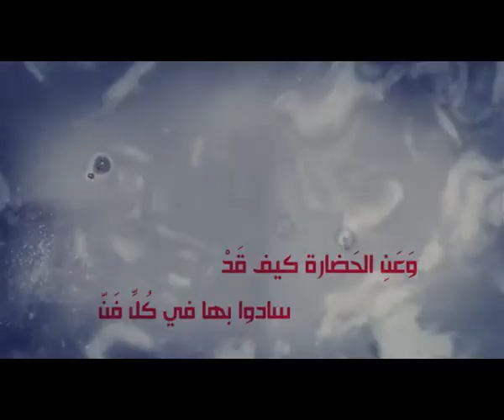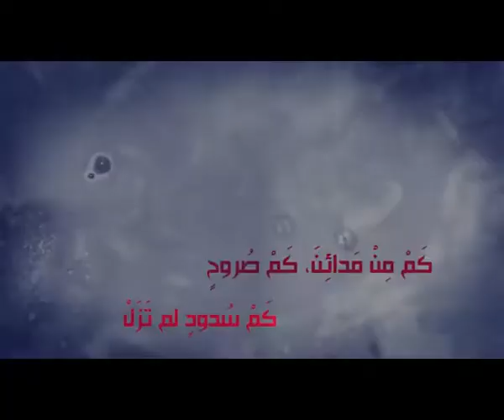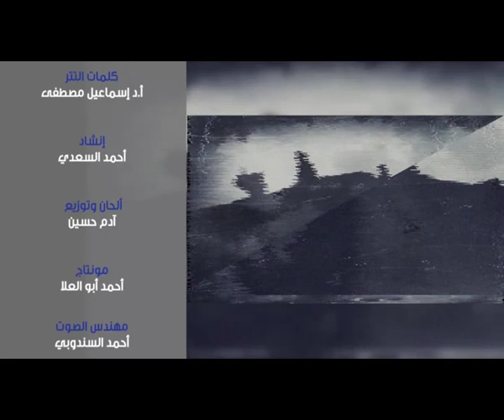8 هـ فتح مكة | ح6| وقائع رمضانية | الشيخ الدكتور أحمد النقيب